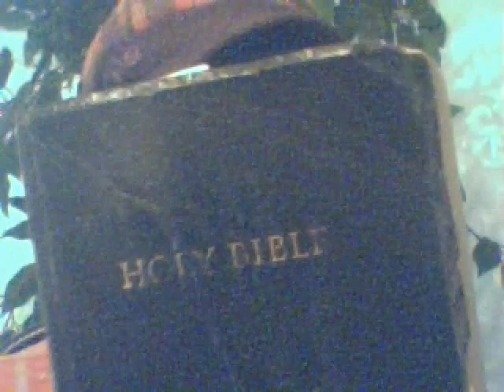My God's Name Is In The Bible.